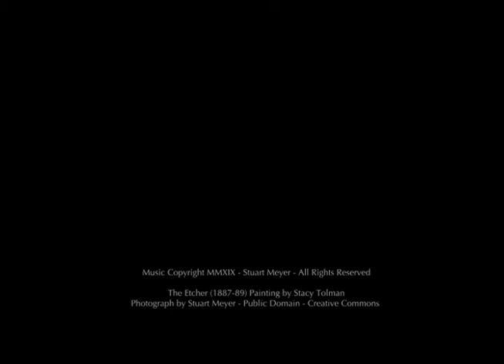The Etcher (#57) - An Original Piano Score by Stuart Meyer based on Stacy Tolman's Painting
The Etcher (1887-89) by American painter Stacy Tolman (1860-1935).  [from the painting's label at The Met] Having first studied in Boston, Tolman pursued further training in Paris, at the Académie Julian and the École des Beaux-Arts, from 1884 to 1886. "The Etcher" shares the French academic interest in portrayals of artists at work. It depicts Tolman’s friend and fellow student William H. Bicknell (1860–1947), probably in the Boston studio shared by the two artists. Bicknell is shown etching, working from a mirror that reflects a page of the book propped up to his left. A translucent screen diffuses light from the dormer overhead. The hanging wine bottles add a note of levity to the scene of artistic concentration. (Source: The Metropolitan Museum of Art).

COMPOSERS NOTES:  The piece opens with busy rhythmic notes setting the tempo of the composition mirroring the absolute focus of the artist working intently on the etching.  The opening melody evolves with repetition and new phrases symbolizing the work of the artist moving from the "surface" of ordinary life deeper and deeper into the heart and conscience of the creative process, growing more beautiful and inspiring with each new note as the left-hand perpetuates the artists flow.  To me, the piece gives the listener a sense of what it feels like to transcend as an artist from the ordinary into the spiritual creation of art and conveying expressions of humanity's conscience like an intermediary or vessel as a great artist once described to me.  As the piece reaches its full inspired motion with The Etcher deep into is work, something happened in the process of composing.  As I reached this point, I began to hear in my mind a hymn that inspired me greatly many years ago as a choral selection I sang in high school entitled, "Lo, How a Rose E'er Blooming", which is of German origin dating back to 1599 and is often associated as a Christmas carol.  I couldn't ignore what I was hearing in my head and decided to include a couple of soft measures that create a solemn moment in this piece which echoes the sacred spirituality of art... that moment when artists look back upon their creation in wonder.  For some unexplainable reason, my heart was telling me this moment was meant to be in this composition just before The Etcher resurfaces from his work right back into ordinary life.

You can visit The Etcher at the Metropolitan Museum of Art in New York City, NY.

With Appreciation and Gratitude,

Stuart